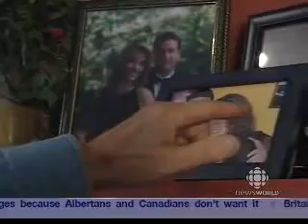HY BURSTEIN RIDE EM JEWISH COWBOY APPEARANCE ON CBC NEWSCHANNEL